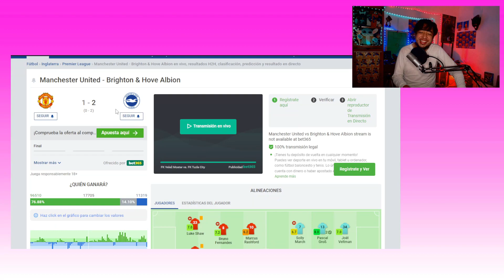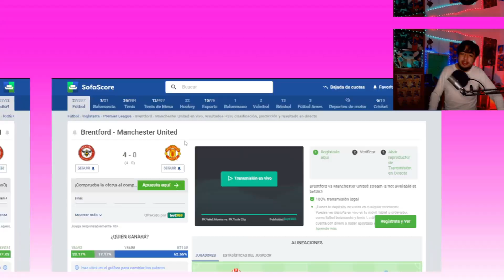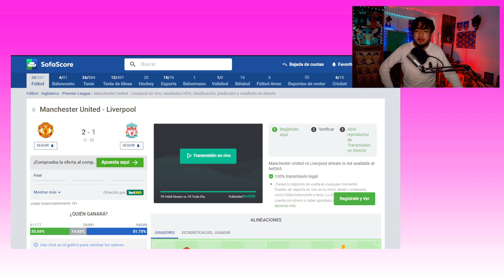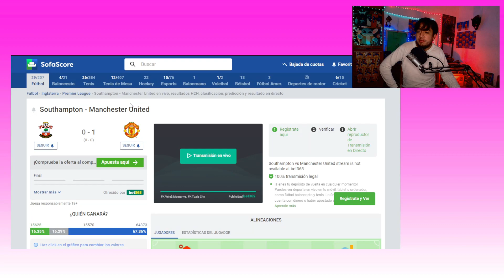Erik ten Hag se esta Rompiendo Malo